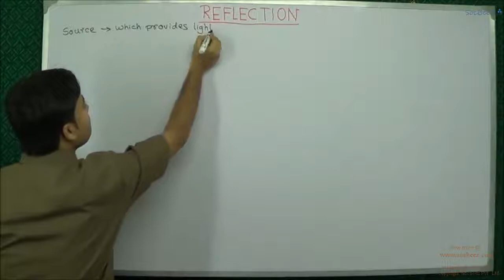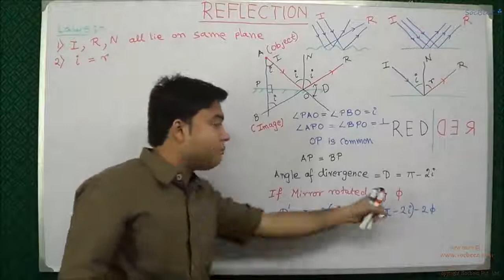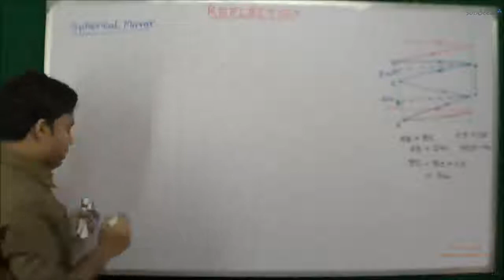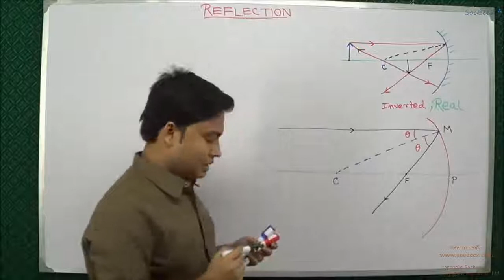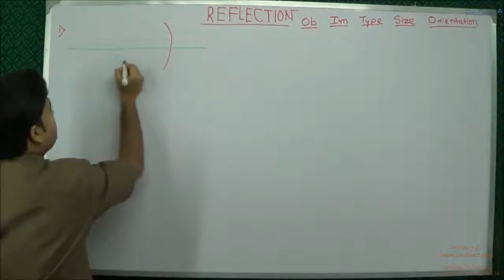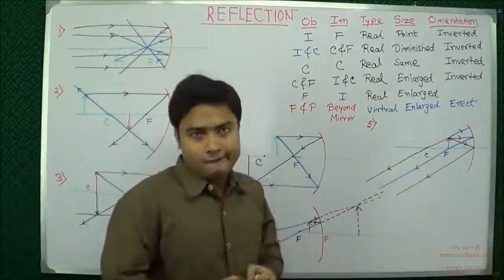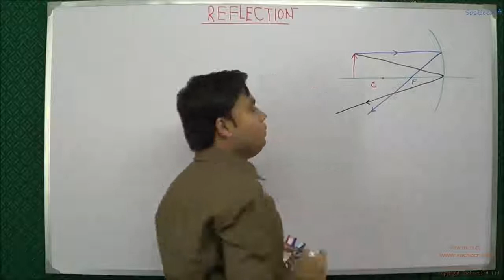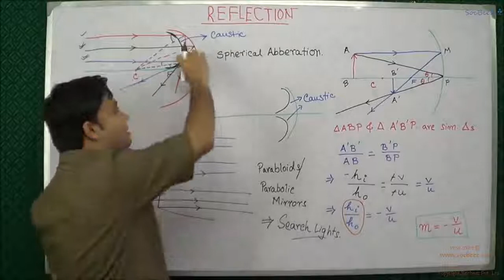RayOptics (Boards)- Reflection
Accent aside, this video has in depth lectures (combined) on reflection as part of Ray Optics. With great diagrams.
Covers -
Laws
Spherical Mirros
C & F
Concave mirror
Mirror Eqn.
Linear Magnification

By -
Shashank Trivedi.